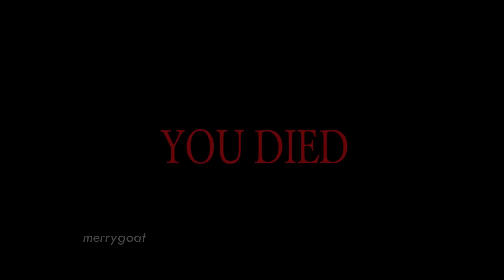Ugh, fine, I guess you are my little Big Bird, come here.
somebody once told me big bird was my little pogchamp.